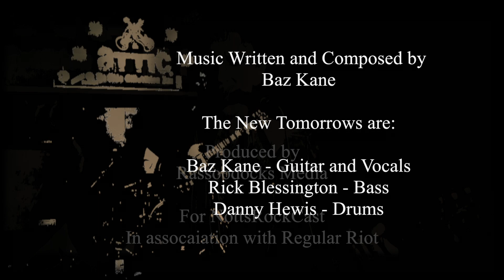NRC Presents - The New Tomorrows "Live at the Sal"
for your weekly podcast for all things related to the alternative music scene in Notts! And also if you want some music recording or mixing for great QUALITY and FAIR prices get in touch with Jethro

0:00 - Intro
1:09 - Tokyo Skies
6:00 - Pretend Friend
10:27 - Thread the End
17:10 - Life After Midnight
21:00 - The Projectionist
24:40 - Folding Space
28:25 - The National Mistrust
33:02 - End Credits